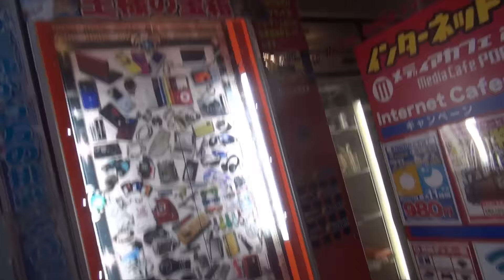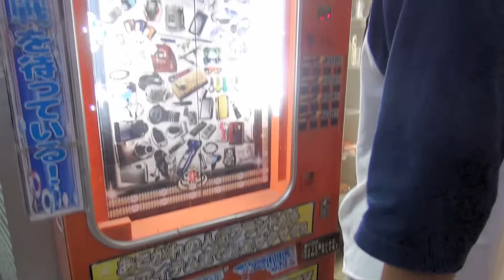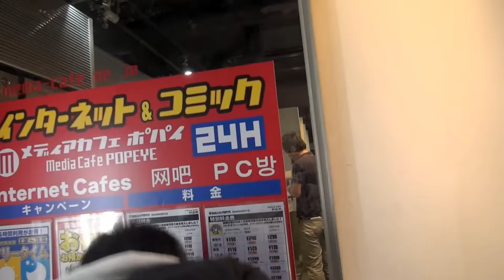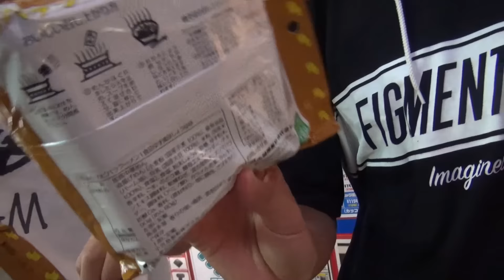【これぞ】THE1000円自販機を見つけたので友達とやってみるのじゃwww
神戸の三宮にあるんですよねぇｗ

※画質を良くしたいと思う方はHD（720p）で見ることをお勧めします!!